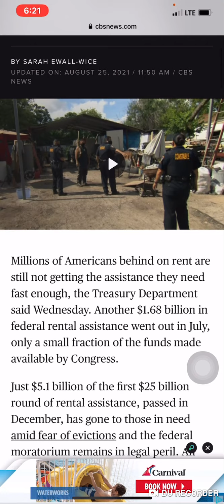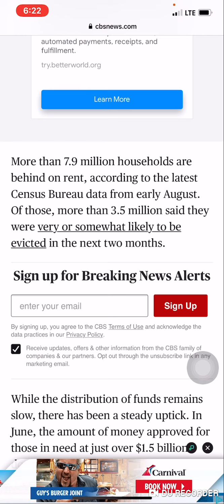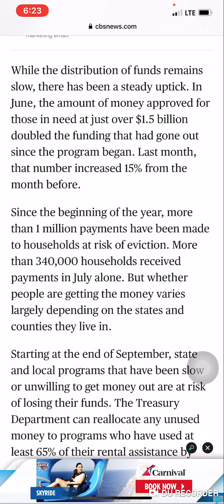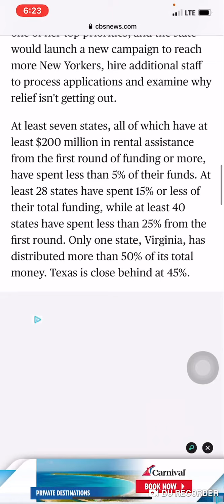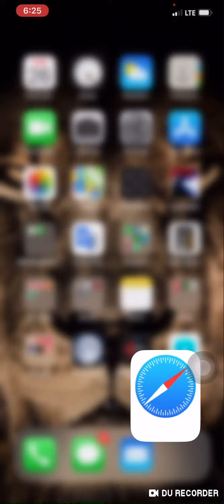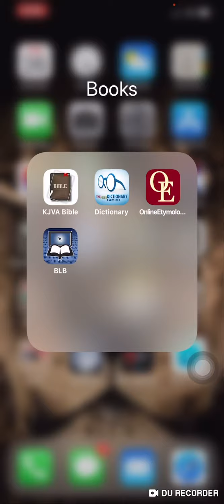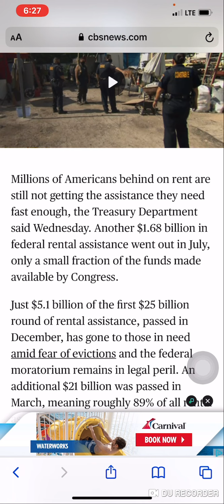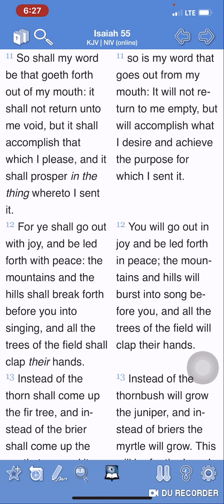Millions Of Households Are Behind On Rent